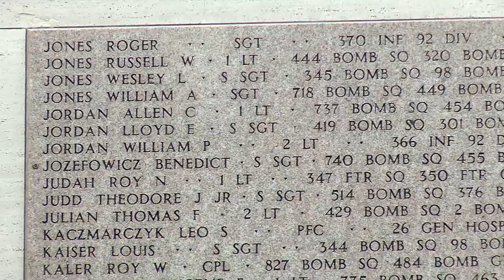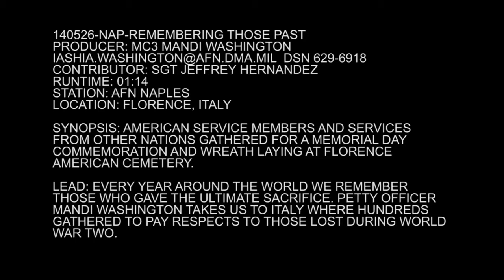Memorial Day Observance - Florence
American service members and services from other nations gathered for a Memorial Day Commemoration at Florence American Cemetery